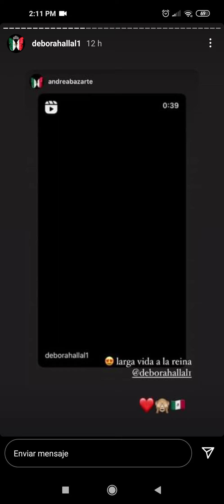DEBORAH HALLAL EN ACTIVIDADES DE MISS UNIVERSO